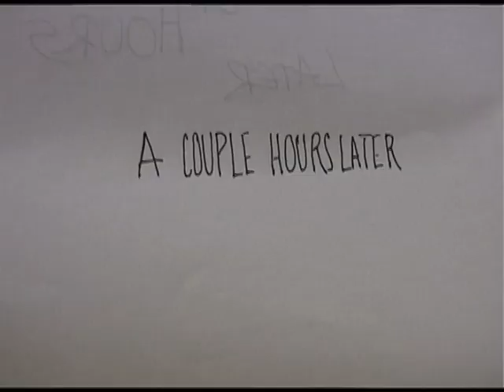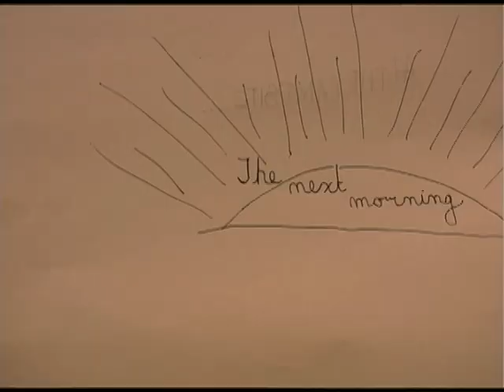Claymation Summer Film Camp 2011 Short Film 7